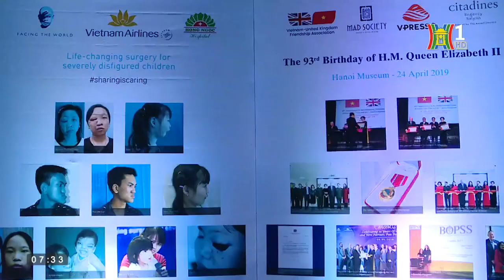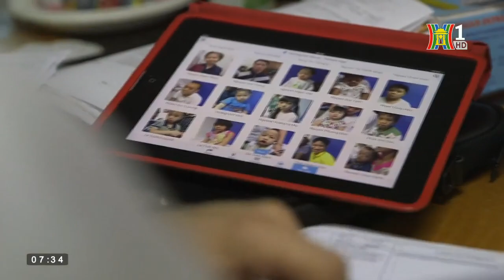PHẪU THUẬT TỪ THIỆN MIỄN PHÍ - Bệnh viện Hồng Ngọc (Địa chỉ từ thiện -HN1))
LỄ KÝ KẾT HỢP TÁC FACING THE WORLD VÀ BV HỒNG NGỌC
Ngày 24/04/2019, tại Bảo tàng Hà Nội (Phạm Hùng, Hà Nội) Facing the World đã tổ chức lễ công bố ký kết Biên bản ghi nhớ hợp tác (MOU) với Bệnh viện Đa khoa Hồng Ngọc, Bệnh viện TW Quân đội 108, Bệnh viện Hữu Nghị Việt Đức và Vietnam Airlines. Qua đó, Facing the World và các đơn vị đối tác mong muốn cùng chung tay hoàn thành mục tiêu đào tạo
thêm 140 bác sĩ và thực hiện hơn 40.000 ca phẫu thuật đổi đời trong vòng 5 năm tiếp theo tại Việt Nam.

Facing the World là tổ chức y tế thiện nguyện nổi tiếng của Vương quốc Anh, được thành lập từ năm 2002 với sứ mệnh chữa trị dị tật cho trẻ em ở những nước đang phát triển, trong đó có Việt Nam. Trong hơn 10 năm hoạt động tại Việt Nam, Facing the World đã và đang góp phần rất lớn trong việc thay diện mạo, đổi cuộc đời cho hàng nghìn em nhỏ bị dị tật hàm sọ mặt ở nước ta, đặc biệt là những trường hợp dị tật khó.

Bước đầu triển khai hợp tác với Bệnh viện TW Quân đội 108, Bệnh viện Hữu Nghị Việt Đức và Bệnh viện Đa khoa Hồng Ngọc, Facing the World đã tài trợ số thiết bị y tế với giá trị hơn 1 triệu Bảng Anh, hỗ trợ các bác sĩ thực hiện những ca mổ chỉnh hình vùng sọ mặt để mang lại kết quả điều trị tốt nhất, bác sĩ các bên cũng có cơ hội cùng trao đổi học hỏi sâu hơn về kỹ năng chuyên môn. Đặc biệt, trên cơ sở hợp tác toàn diện và lâu dài, Facing The World đã hỗ trợ chuyên môn và trang thiết bị cho Bệnh viện TW Quân đội 108 để xây dựng Trung tâm phẫu thuật sọ mặt và tạo hình.

Luôn đồng hành trên con đường thiện nguyện của Tổ chức, Vietnam Airlines đã tài trợ toàn bộ vé đưa các bác sỹ Anh quốc đến Việt Nam thực hiện các ca phẫu thuật hàm sọ mặt cho nhiều trẻ em nghèo, đào tạo các bác sỹ trong nước và chuyển giao công nghệ tiên tiến.

Trở lại Việt Nam lần này, vào ngày 24/04/2019, Facing the World tổ chức lễ công bố ký kết biên bản ghi nhớ hợp tác (MOU) với Bệnh viện Đa khoa Hồng Ngọc, Bệnh viện TW Quân đội 108, Bệnh viện Hữu Nghị Việt Đức và Vietnam Airlines.

Thông qua lễ ký kết, Facing the World và các đơn vị đối tác mong muốn cùng chung tay hoàn thành mục tiêu đào tạo thêm 140 bác sĩ và thực hiện hơn 40.000 ca phẫu thuật đổi đời trong vòng 5 năm tiếp theo tại Việt Nam. Bên cạnh đó tổ chức cũng sẽ tài trợ thiết bị khám bệnh từ xa In Touch cho Bệnh viện TW Quân đội 108, Bệnh viện Hữu nghị Việt Đức, Bệnh viện Đa khoa Hồng Ngọc đánh dấu sự khởi đầu của việc mở rộng giao tiếp và kết nối quốc tế trong việc giảng dạy.

Đây là cơ hội quý giá để các bác sĩ Việt Nam được nâng cao năng lực chuyên môn, tiếp cận với các phương pháp phẫu thuật hiện đại nhất, từ đó có thể trực tiếp phẫu thuật cho bệnh nhân của mình. Với mục tiêu mà lễ kí kết đề ra, sẽ có thêm hàng ngàn bệnh nhân dị tật Việt Nam nữa được phẫu thuật miễn phí, giúp họ tự tin hòa nhập với cộng đồng.

Facing the World kỳ vọng, sự kết hợp của hệ thống y tế nhà nước, quân đội và tư nhân sẽ giúp họ mở rộng tầm với, có được mạng lưới kết nối rộng khắp Việt Nam nhằm hiện thực hoá sứ mệnh giúp đỡ những người nghèo và những trẻ em bị dị tật bẩm sinh, cũng như tìm kiếm được các bác sĩ có tay nghề cao, giàu lòng y đức trên khắp mọi miền đất nước Việt Nam.

Buổi lễ ký kết lần này giữa Facing the World với Vietnam Airlines, Bệnh viện TW Quân đội 108, Bệnh viện Hữu Nghị Việt Đức và Bệnh viện Đa khoa Hồng Ngọc - không chỉ là văn bản chính thức để tổ chức từ thiện hàng đầu thế giới được giúp đỡ, chung tay bảo vệ sức khỏe cho người dân Việt Nam mà còn tạo tiếng vang lớn đối với các cơ sở y tế và các doanh nghiệp, cùng nhau xây dựng làn sóng thiện nguyện lan toả trên khắp toàn quốc.

Đội Sự kiện – Bệnh viện Đa khoa Hồng Ngọc
Địa chỉ: Tầng 4, 43 Yên Ninh, Ba Đình, Hà Nội.
Điện thoại: 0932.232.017 hoặc 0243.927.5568 (Ext: 2268 hoặc 2242).